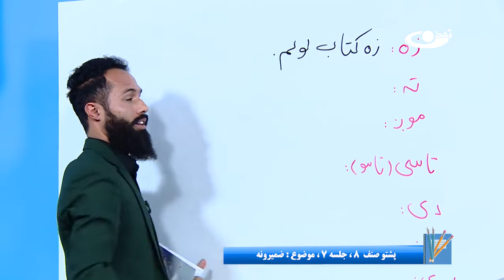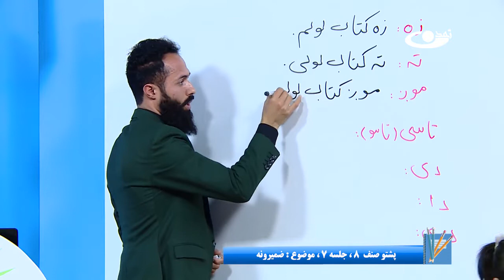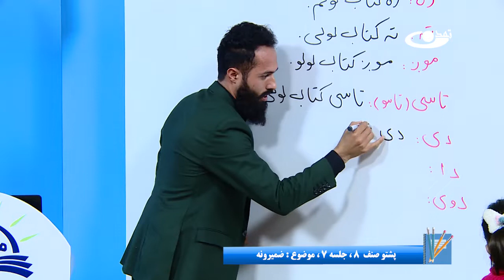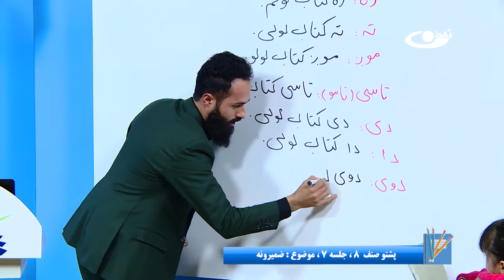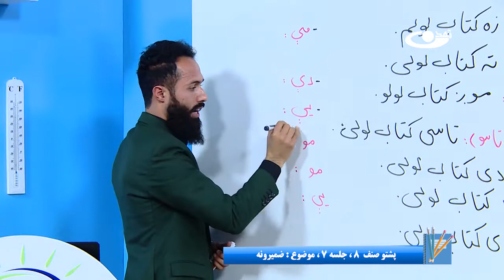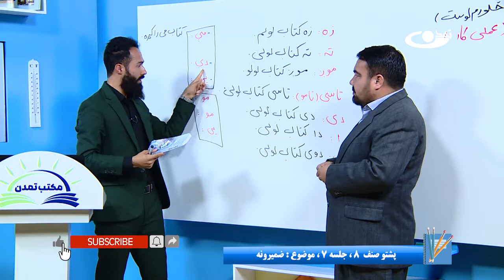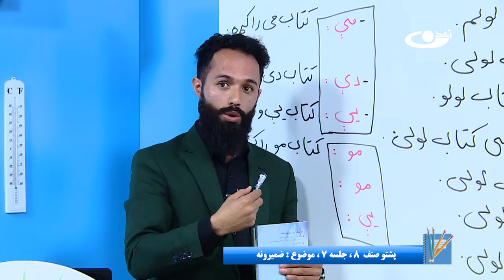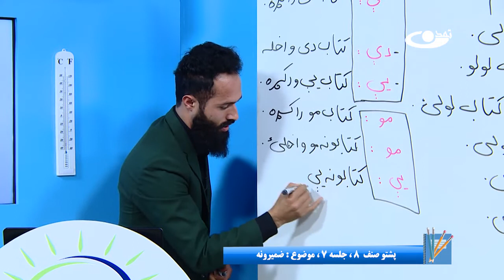پشتوصنف هشتم– جلسه هفتم - موضوع : ضمیرونه -9-9-1401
موضوع برنامه: پشتوصنف هشتم– جلسه هفتم-  موضوع : ضمیرونه

آدرس سایت و شبکه های اجتماعی ما:
است.